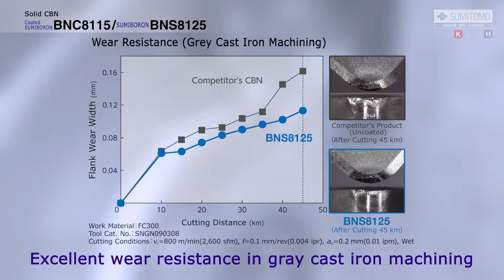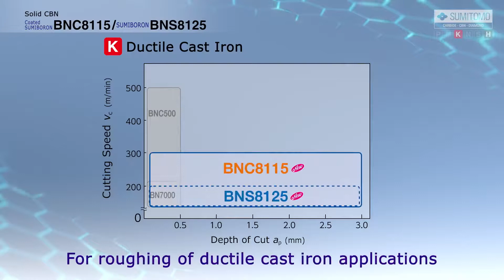Sumitomo Solid CBN Grades: BNC8115 and BNS8125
Sumitomo's Latest in CBN Technology: Coated Solid CBN: BNC8115 and Uncoated Solid CBN: BNS8125 for applications ranging from roughing to finishing of cast iron, exotic alloy cast iron, and hardened steel